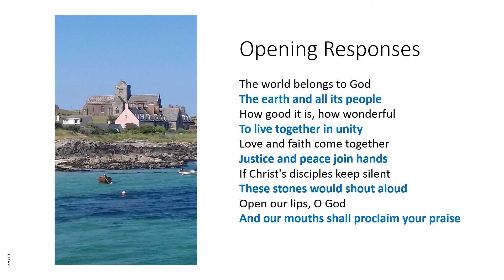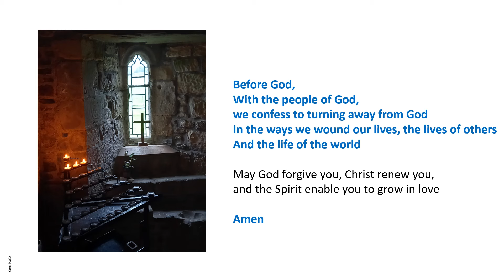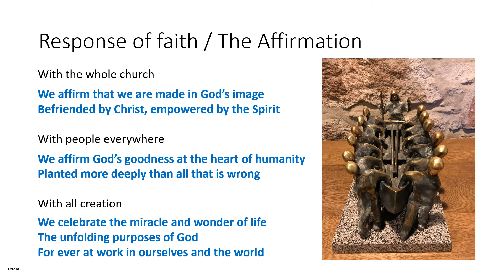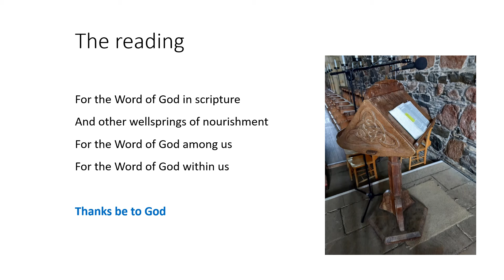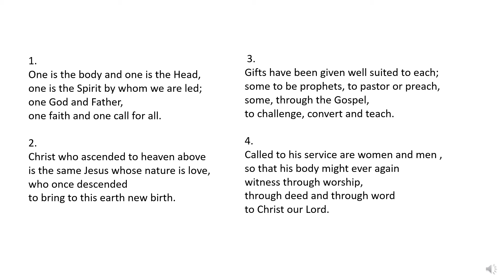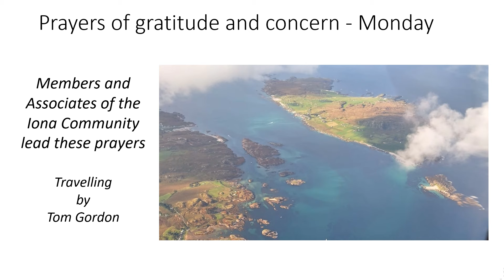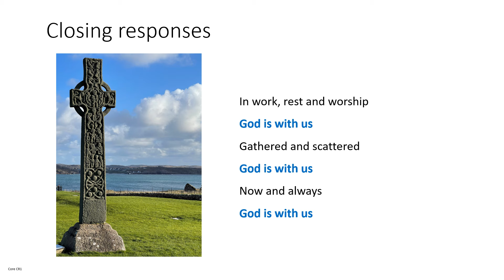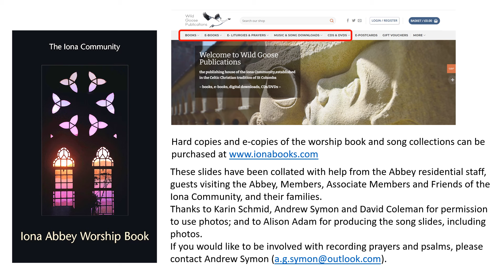Morning Worship with the Iona Community Monday 29th April 2024